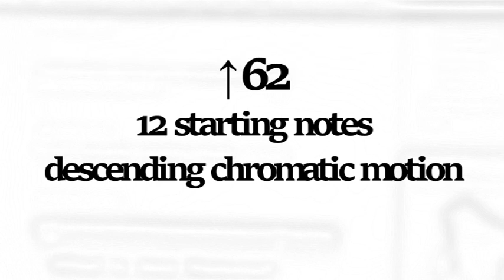↑62 - 12 starting notes_descending chromatic motion